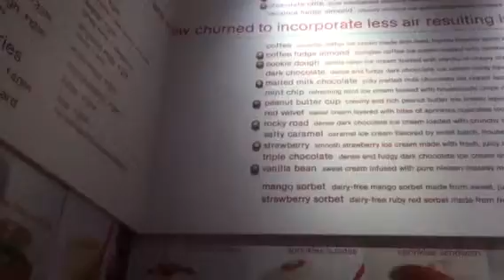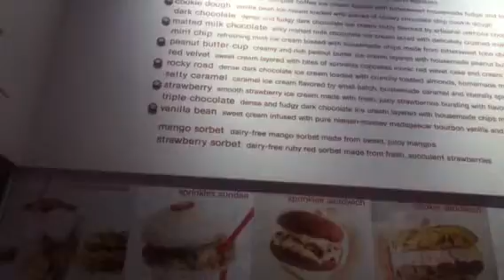At Sprinkles Ice Cream In Beverly Hills, CA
I'm getting my shake at Sprinkles Ice Cream in Beverly Hills, CA.